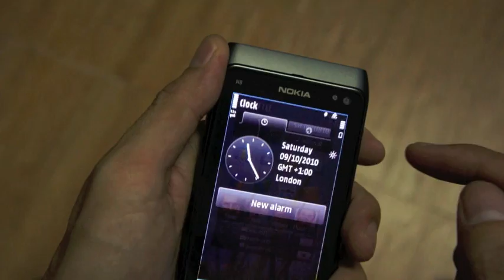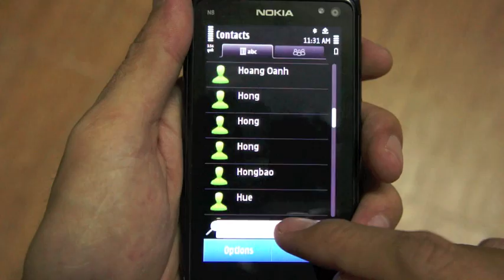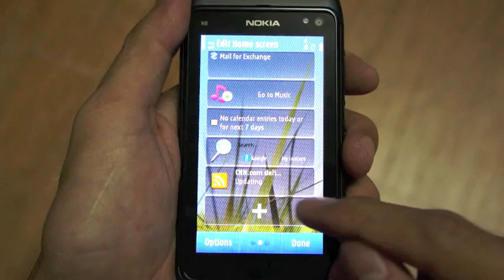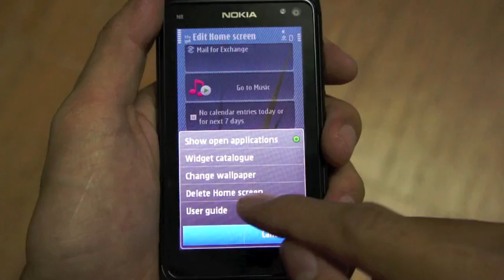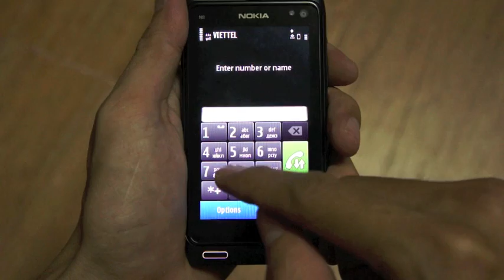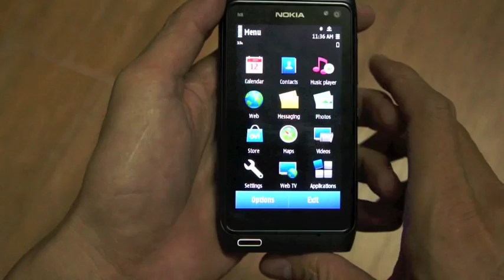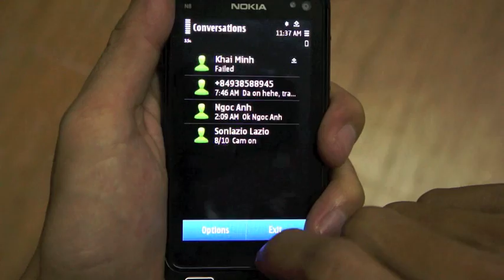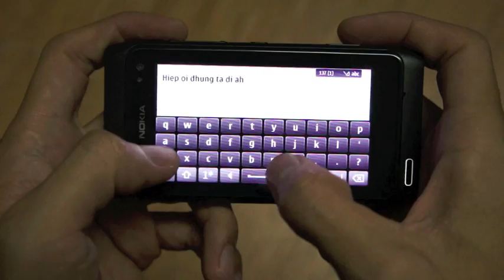Tinhte.vn - Trên tay N8